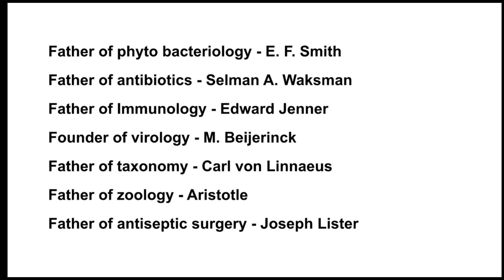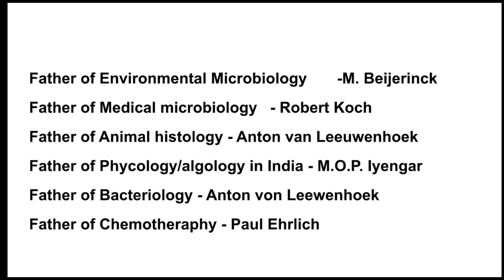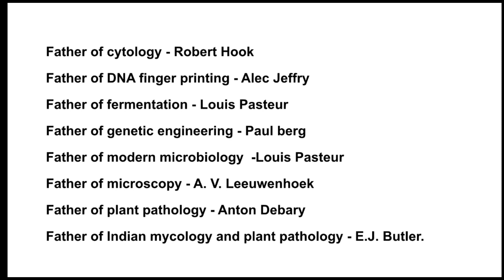FATHER OF MICROBIOLOGY, GENETIC ENGINEERING, BIOTECHNOLOGY, IMMUNOLOGY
ASRB NET | ICAR NET | ARS NET | AGRICULTURAL MICROBIOLOGY CLASSES
Video contains ARS net syllabus based classes of agricultural Microbiology